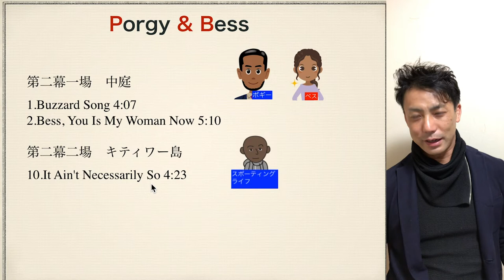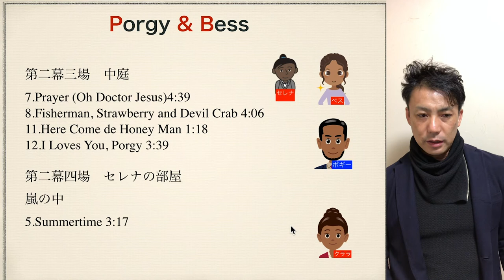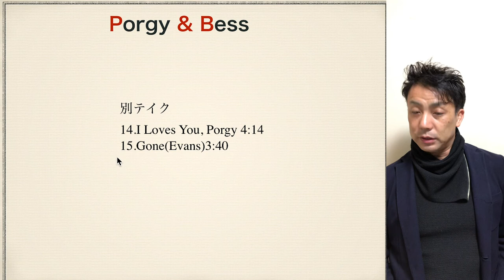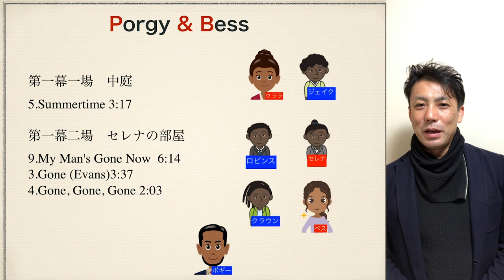ポギーとベス マイルスディビス ギルエバンス 【おすすめジャズCD 006】recomend jazz CD Gershwin Opera Porgy&Bess Miles Davis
ポギーとベス　マイルスディビス 【おすすめジャズCD 006】recommend jazz CD Gershwin Opera Porgy&Bess Miles Davis
ガーシュウィンのオペラ　ポギーとベスの音楽を題材にした　　マイルスデイビス
とギルエバンスの共作CDです。
原曲を大幅にアレンジして曲順も作品として原作とちがいますので
原作ではどう使われている曲なのかを解説しています。